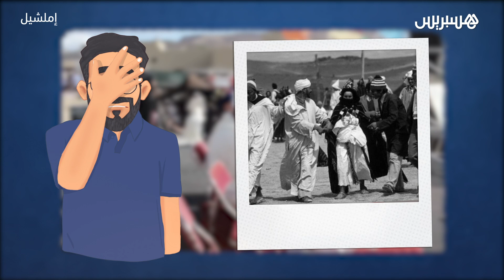واش فخباركم ؟ مهرجان زواج في المغرب... بنات كيختارو زوج ديالهم في موسم و كيديرو عرس جماعي‎